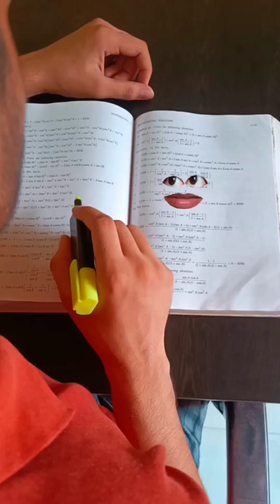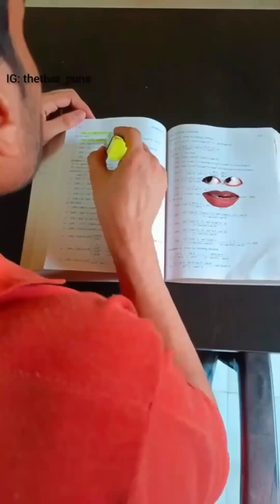MALIK a MALIK 🤣 || thethar puns new funny video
thethar puns
thethar puns shorts
thethar puns video
theater pune
thethar puns tomato
thethar puns cooker
thethar puns chandrayaan
thethar puns comedy
thethar puns chandrayaan 3
thethar puns short video
malik ae malik comedy
malik ayaz
malik ae malik
malik ejaz official
malik ae malik funny video
malik aur malik
malik amjad
malik ae malik tamatar
malik ye apna ilaka
malik aesthetic
thetharpuns malik video
malik a malik
malik a malik funny video
malik a malik comedy video
malik a malik tmatar video
malik a malik video
malik a malik shorts video
malik a malik thethar puns video
manisha rani new video
manish rani
manisha rani new funny video
manisha rani comedy
manisha rani comedy video
manisha rani new song
manisha rani song
kapil sharma comedy video
kapil sharma video
comedy night with kapil
comedy per second